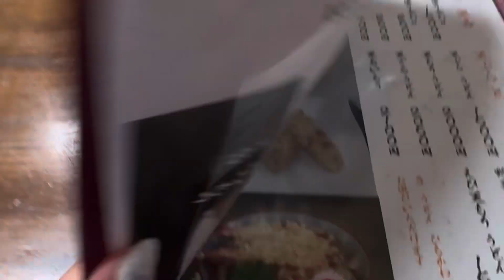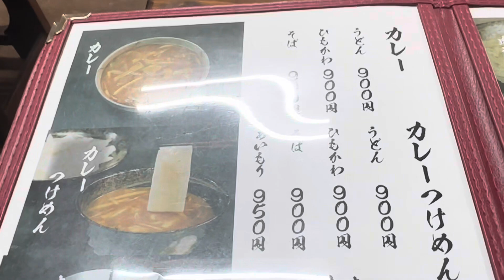【桐生市】田沼屋💚竹炭を練り込んだひもかわの麺に合わせるのがまさかのキーマカレー🍛カレーはスパイシーで斬新な食べ方✨肉汁につけて食べる平ためのうどんはツルツルの食感👍久々食べたちくわ天うまし😌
田沼屋様
住所/群馬県桐生市東6-7-11
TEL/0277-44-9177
定休日/月曜
営業時間/11:30～14:00
17:00～19:00

日曜営業

田沼屋様Instagram💚